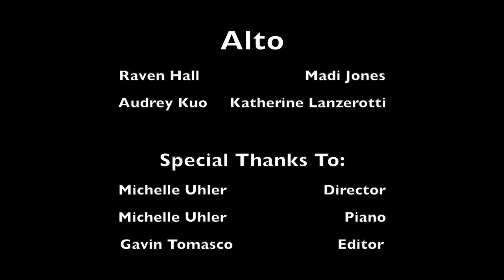The Seal Lullaby | Morris Hills High School Women's Choir | Virtual Choir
18 people sing "The Seal Lullaby" by Eric Whitacre - SSA
Directed by Michelle Uhler
Edited by Gavin Tomasco